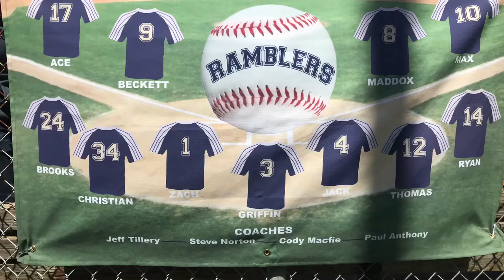Ramblers 8U April 2018 at South Buncombe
Ramblers vs Madison at South Buncombe Sunday April 29, 2018